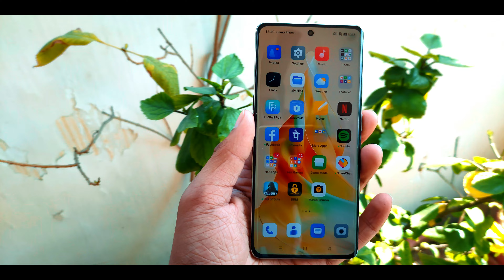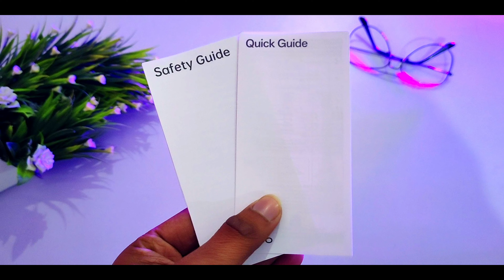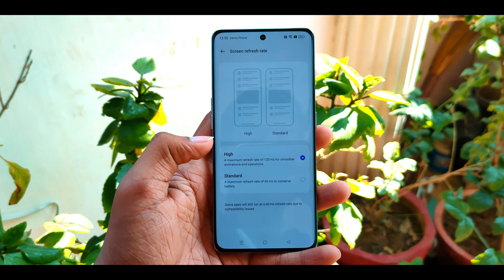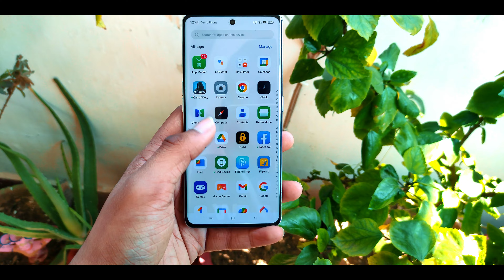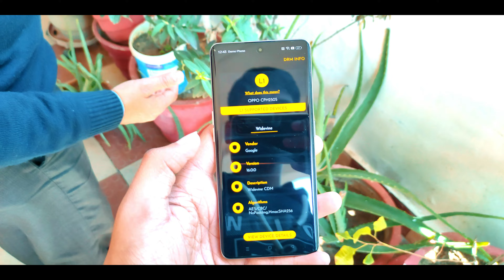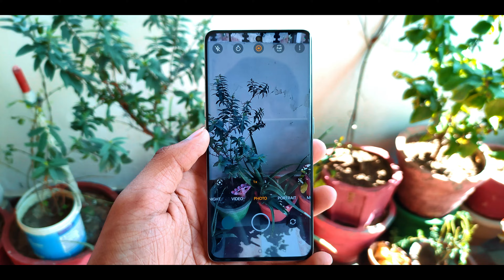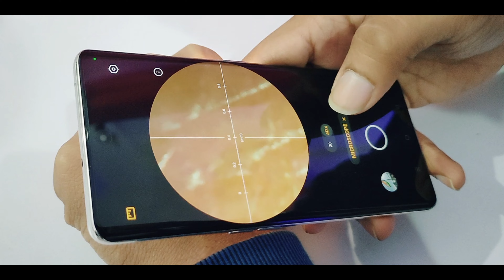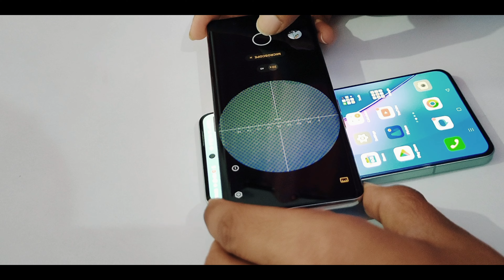Oppo Reno 8T 5G Unboxing & Review : This Feature Will Blow Your Mind🤯⚡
Get ready to experience the latest technology with the Oppo Reno 8T. In this unboxing and review video, I am going to showcase the stunning features of this phone and give you an inside look at its performance. From its sleek design to the powerful camera, this phone has everything you need to take your mobile experience to the next level. So, sit back and enjoy this comprehensive review of the Oppo Reno 8T.
With the Oppo Reno8T 5G smartphone, which is brimming with amazing features, you can capture mesmerising visuals in a style that fits your individuality. This phone features a seamless hyperbolic design, weighs 171 g, is only 7.7 mm thick, and fits perfectly in your hand. This gives the phone a natural feel and a sleek look. You can also take stunning photos that serve as the basis for your creativity with the help of the smart 108 MP Portrait Camera with Premium Microlens, a 2 MP Depth Camera, and a 32 MP Selfie Camera. Furthermore, you can say goodbye to sluggish performance with 8 GB of RAM and up to 8 GB of extra RAM. Moreover, with lightning-fast 5G and a Qualcomm Snapdragon 6 nm processor, do anything with ease. This phone's rapid processing makes your experience more pleasurable.

Tech Shuffle is a YouTube channel created by Harshit Sharma, a passionate technology enthusiast and Youtuber. The channel is focused on providing informative and engaging content about the latest technology products and trends. The channel provides unboxings, reviews, and tutorials about smartphones, laptops, cameras, and other tech-related products. The channel also provides tips and tricks for getting the most out of your technology, as well as news and insights about the latest tech trends. Our videos are known for their high-quality production, clear and concise explanations, and a strong sense of humor. With an ever-growing subscriber base, Tech Shuffle is a must-watch channel for anyone interested in technology and its impact on our everyday lives.

⚡We'd Love To Hear Your Question in the comments

Highlights -
🟠 67W SUPERVOOC TM Charger I Dual Stereo Speakers
🟠 120Hz 3D Curved AMOLED Screen

Video Chapters -
0:00 - Intro & B-rolls
0:55 - Baat Cheet🙄.
1:40 - Unboxing & Box Content
2:20 - Design & Build
2:45 - Customer Review
3:53 - Ports & Buttons
4:15 - Display
4:54 - Ram & Storage
5:07 - Performance
5:46 - Battery & Charging
6:05 - Sensors
6:15 - Connectivity
6:23 - OS & UI
6:48 - Other Features
6:58 - Multimedia
7:14 - Camera

For Best Deals on Smartphones, Gadgets, etc
Visit - R.K. Mobile Gallery
Address - R.K. Mobile Gallery, Babaganj, Pratapgarh - 230001
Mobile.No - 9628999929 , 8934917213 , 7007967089